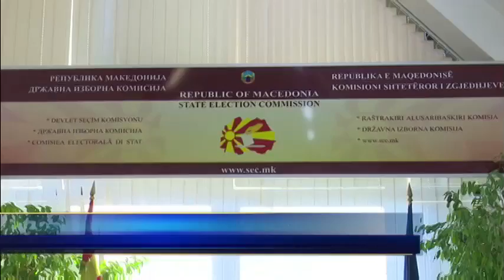Родова застапеност во политиката во Македонија